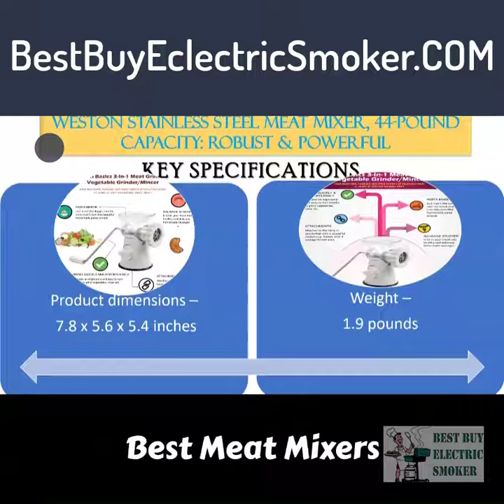7 Best meat mixers for sale – Envelope yourself in the world of delicate meat!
7 Best meat mixers for sale – Envelope yourself in the world of delicate meat!
Weston Stainless Steel Meat Mixer, 44-Pound Capacity: Robust & Powerful
Kitchen Basics 3-In-1 Meat Grinder and Vegetable Grinder/Mincer: Versatile & Handy
STX International STX-3000-TF Turboforce Electric Meat Grinder & Sausage Stuffer: Grinds meat automatically!

KITCHENER Heavy Duty Commercial Grade Electric Stainless Steel High HP Meat Grinder: Multi-featured & convenient to use
Chard MM-102 Meat Mixer with Stainless Steel Hopper: Seasons meat perfectly
Hakka 20-Pound/10-Liter Capacity Tank Stainless Steel Manual Meat Mixers: Made for sausages!
Meat Grinder with Tabletop Clamp- Cast Iron Meat Mincer and Sausage Maker: A handy grinder & mixer
Remember the last time when you had a crunchy sausage wrapped is a delicate piece of bread with tomato sauce, onion rings and a few ounces of ginger-garlic soup?

  Smoked Parmesan bread with garlic – A smoky twist to the Italian dish!
These sweet and spicy sausages are made from a finely ground meat mixture, bread crumbs, seasonings, flavoring ingredients, and much more. However, the most difficult part is to knead the finely trimmed meat pieces into a homogenous mixture.
Featured Post

GrillPro 92350 Universal Heat PlateOffset smoker tuning plates for sale – C...

Smokehouse Products Little Chief Front Load SmokerLill Chief

Smoker review – Cook meat del...

Char-Broil Bullet Charcoal Smoker, 20"Char broil smoker

Masterbuilt 20051316 Thermotemp X-Large Propane
Smoker.jpgPellet Smoker

Camerons Wood Smoking Chips Variety Gift Set - Set of 8 Pints (Oak, Apple, Cherry, Pecan, Maple, Bourbon, Hickory,

Mesquite)Where to buy wood chips for smokers? – A...
Royal Oak 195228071 Lump CharcoalRoyal Oak charcoal briquettes – Brings m...

Grilled honey bourbon peaches7 Best & Super Delicious Electric S...

Smoked Ice creams17 Must-Eat Electric Smoker | Magical T...

Smoked Scotch Eggs – Fluffy eggs & smoky sausages!Smoked

Scotch Eggs – Fluffy eggs &...

Reliesh Roasted ChickenRelish The Best Roasted Chicken Of Your...

Kitchen Basics 3-In-1 Meat Grinder and Vegetable Grinder/Mincer:

Versatile & Handy7 Best meat mixers for sale – Envelope y...

Seafood canapés – A recipe that will stay with you forever!Seafood

canapés – A recipe that will sta...

Smoked Parmesan bread with garlic – A smoky twist to the Italian

dish!Smoked Parmesan bread with garlic – A sm...

Smoked tenderloin appetizer A taste that trickles down

heartSmoked tenderloin appetizer: A taste tha...

Smoked Mackerel – Royal taste & exquisite texture!Smoked

Mackerel – Royal taste & exq...

Traeger Texas Elite 34: Be a professional cook!Everything You Need To Know About Custom...

Smoked ham biscuits – A smack of intense flavors!Smoked ham biscuits – A smack of intense...

Traeger Texas Elite 34: Be a professional cook!Best price on Traeger grills smoker – An...

Weber 45060001 Spirit II E-310 Gas Grill LP Outdoor, IvoryBest electric grills of Weber- Re-invent...

Smoked Oysters – Explore the oceanic taste smoked Oysters – Explore the oceanic tas..

Some of the footage used in this video is not original content produced by 10BestOnes. Portions of stock footage of products were gathered from multiple sources including, manufactures, fellow creators and various other sources.